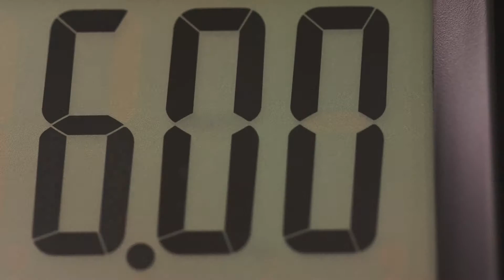$6 Can Go Farther Than Your Drink - Wells of Life Video by Forge 54 (c)2015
$6 may not seem like much, we spend it every day without even thinking. But for villagers without clean, safe water, $6 can provide one person with drinking water for 25 years.